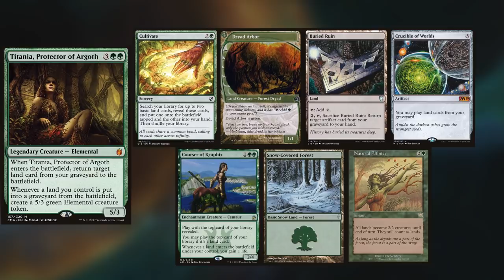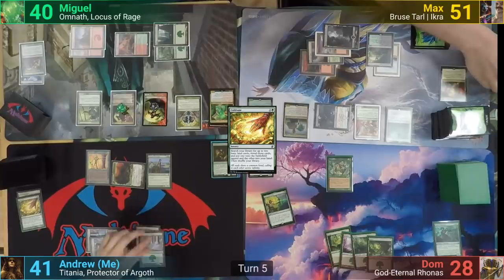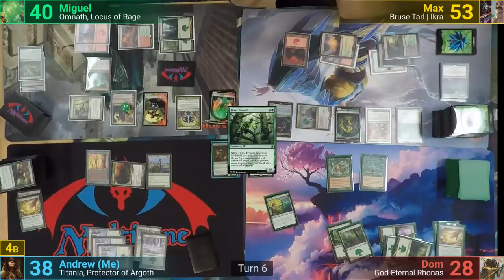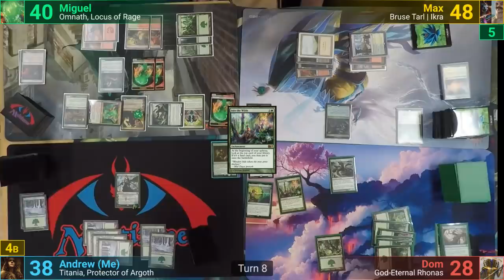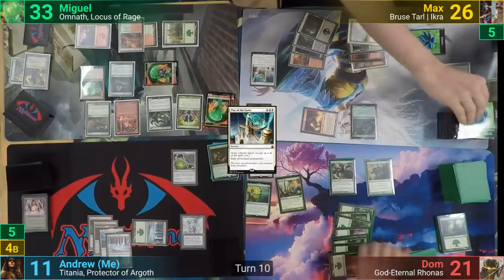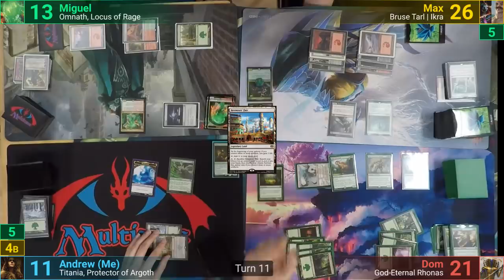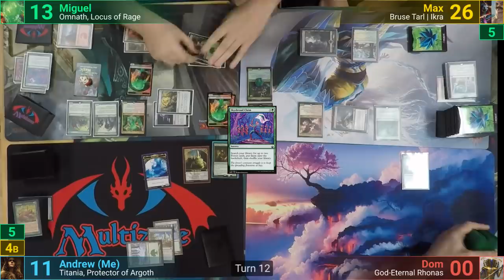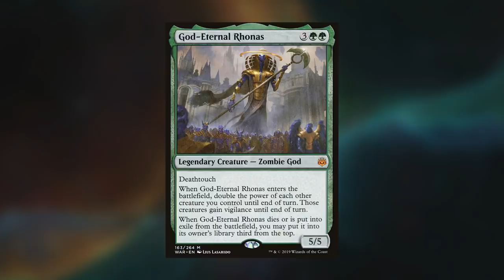Titania vs God-Eternal Rhonas vs Omnath vs Bruse | Ikra EDH / CMDR game play for Magic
►This game was filmed at Multizone in Gatineau, QC